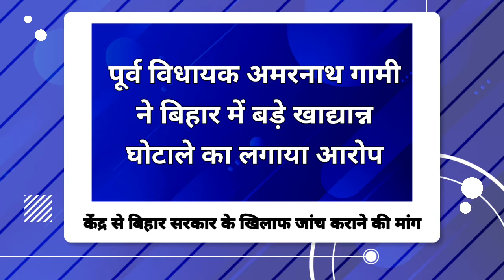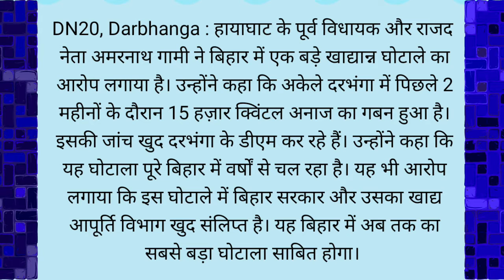पूर्व विधायक अमरनाथ गामी ने बिहार में बड़े खाद्यान्न घोटाले का लगाया आरोप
DN20, Darbhanga : हायाघाट के पूर्व विधायक और राजद नेता अमरनाथ गामी ने बिहार में एक बड़े खाद्यान्न घोटाले का आरोप लगाया है। उन्होंने कहा कि अकेले दरभंगा में पिछले 2 महीनों के दौरान 15 हज़ार क्विंटल अनाज का गबन हुआ है। इसकी जांच खुद दरभंगा के डीएम कर रहे हैं। उन्होंने कहा कि यह घोटाला पूरे बिहार में वर्षों से चल रहा है। यह भी आरोप लगाया कि इस घोटाले में बिहार सरकार और उसका खाद्य आपूर्ति विभाग खुद संलिप्त है। यह बिहार में अब तक का सबसे बड़ा घोटाला साबित होगा। दरअसल, सूबे में बड़े पैमाने पर फर्जी कार्ड बने हुए हैं या फिर संपन्न लोगों के कार्ड बने हुए हैं जो राशन का उठाव नहीं करते हैं।  ऐसे राशन को ब्लैक मार्केट में बेच दिया जाता है। इस घोटाले का उनके पास पूरा सबूत है। इस घोटाले में खुद बिहार सरकार और खाद्य आपूर्ति विभाग शामिल है, इसलिए केंद्र सरकार से मांग करते हैं कि इस मामले की जांच सीबीआई या किसी दूसरी केंद्रीय जांच एजेंसी से कराई जाए।